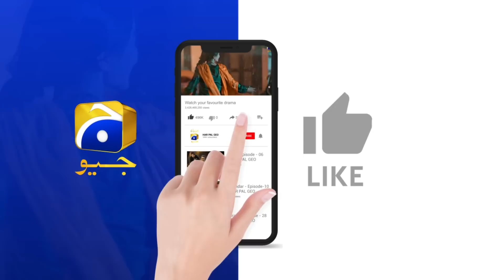Siyani Episode 109 | 𝐁𝐞𝐬𝐭 𝐒𝐜𝐞𝐧𝐞 𝟎𝟒 | Anmol Baloch | Mohsin Abbas | Saniya Shamshad | HAR PAL GEO